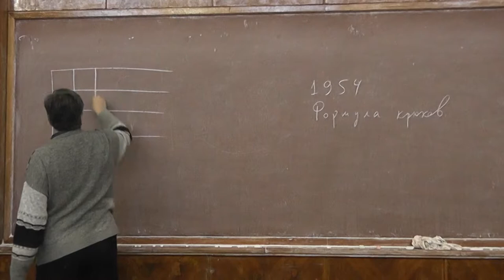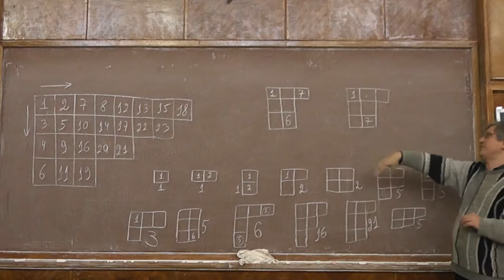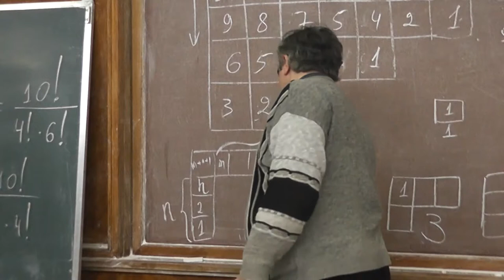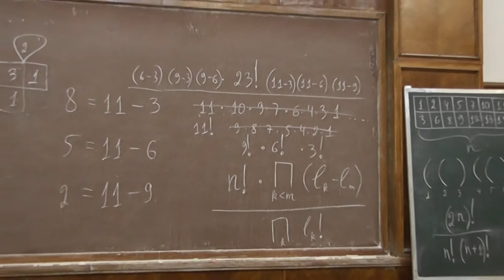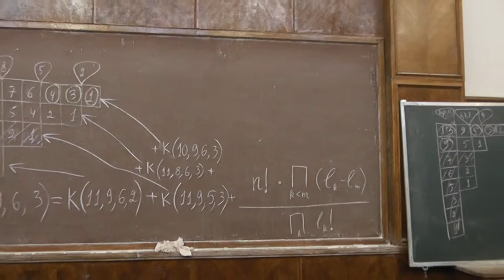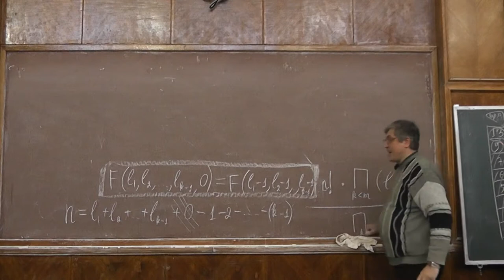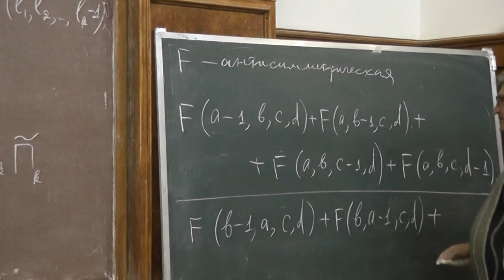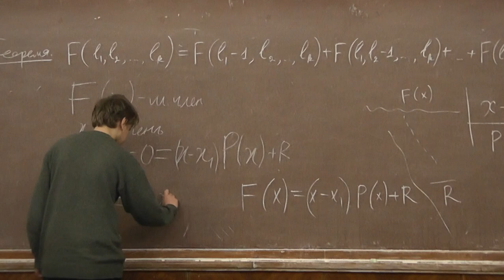112 Формула крюков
Явная формула для чисел Каталана является частным случаем открытой в 1954 году формулы крюков. При помощи антисимметрических многочленов можно доказать формулу крюков весьма естественным и простым способом.

Лекция опубликована на страницах 44-46 третьего номера «Кванта» 2009 года.